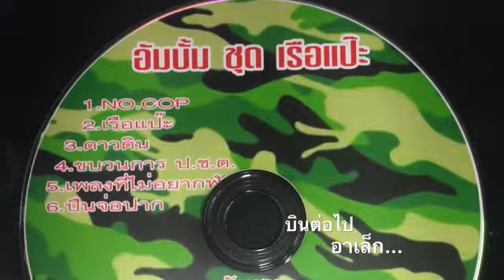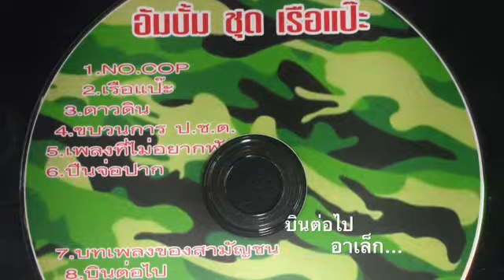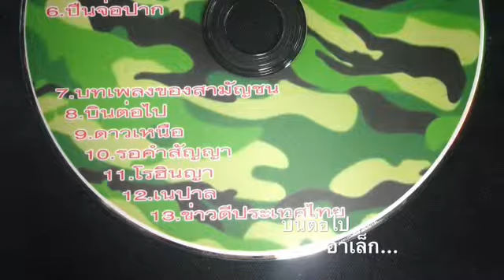บินต่อไป - อาเล็ก โชคร่มพฤกษ์